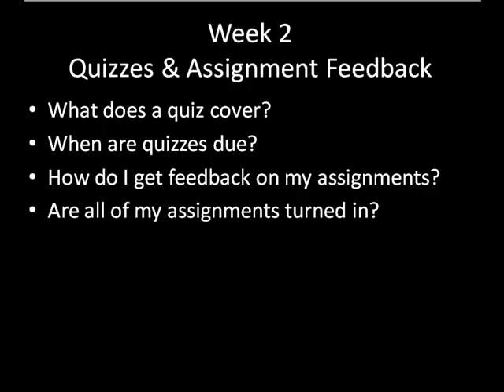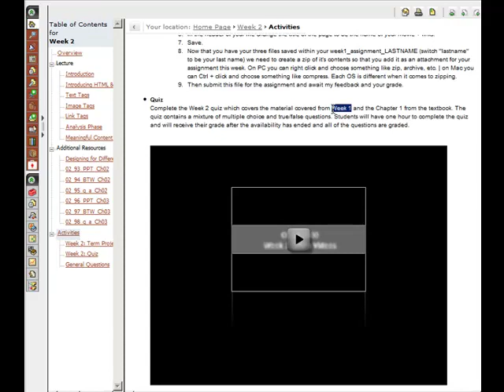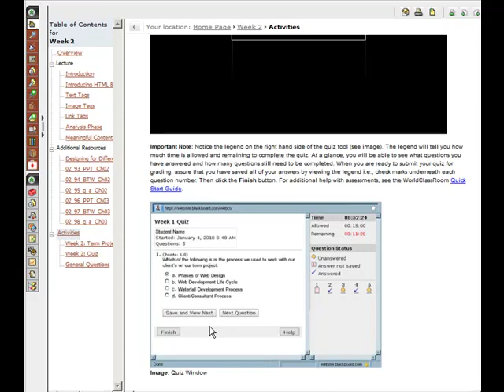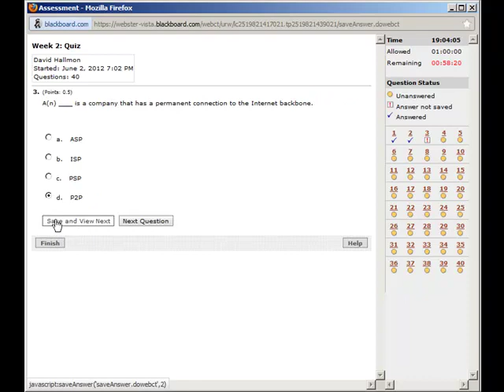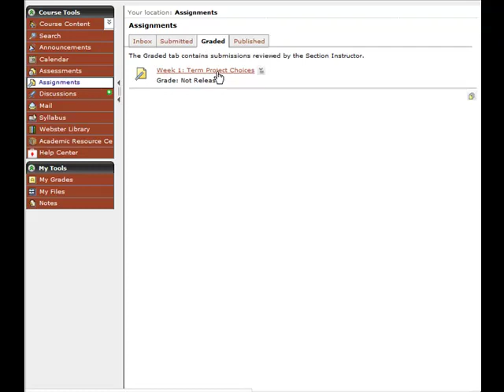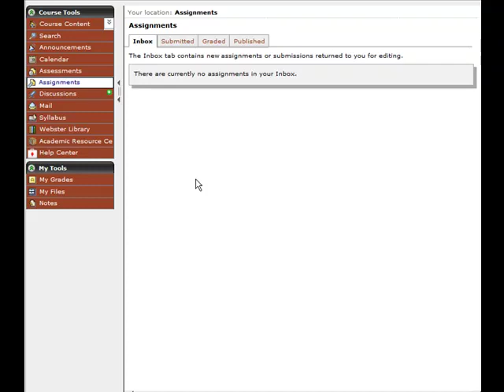Taking Your First Quiz & Receiving Feedback on Assignments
Here I introduce students to taking quizzes in WCR and how they will receive feedback on their assignments.